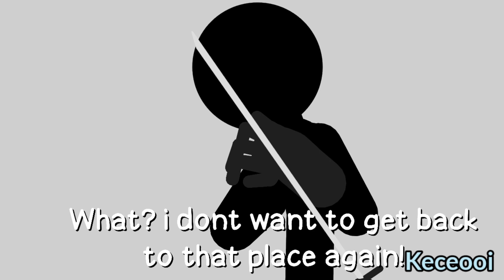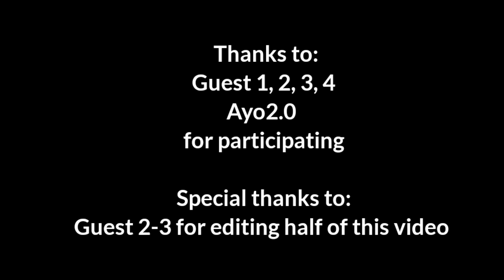Hollow Attacks - Sticknodes Collab - Stick Fight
Thanks for:
Guest 1, 2, 3, 4
Ayo2.0 for participating

small stories about hollow attacking planets because of conflict